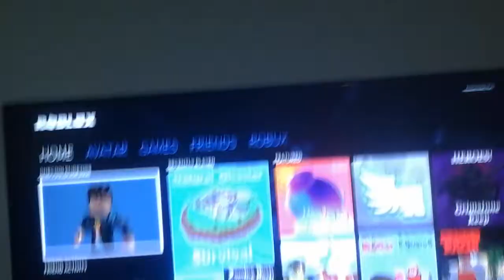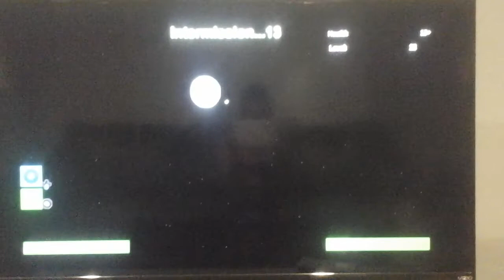December 13, 2017